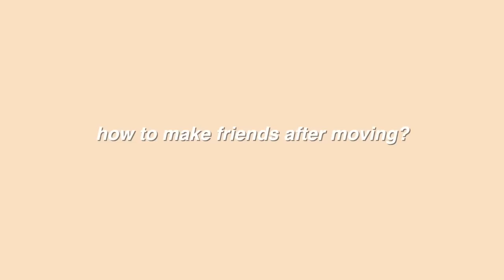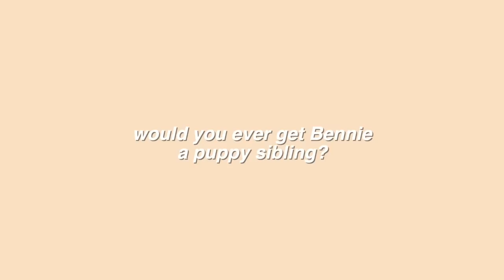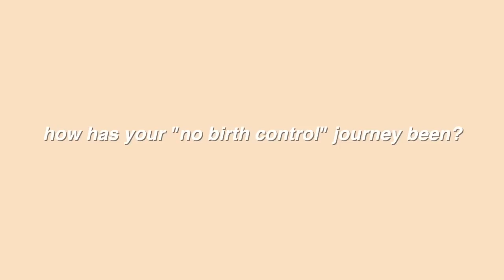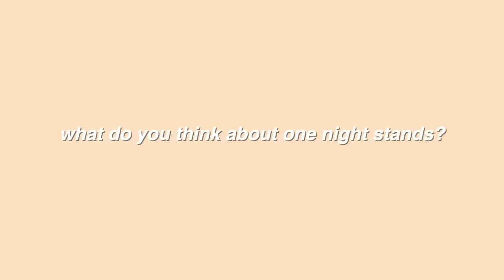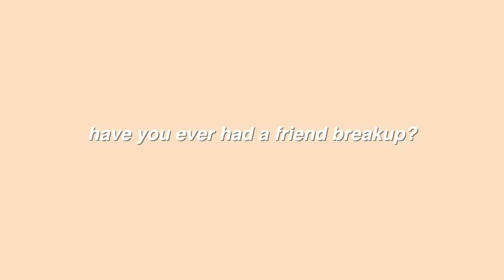SEX LIFE, DATING UPDATES, FRIEND BREAKUPS & MORE | SUPER RAW Q&A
PRODUCTS (IN ORDER):
Saie Glowy Super Gel
Tarte Amazonian Clay Concealer
Armani Luminous Silk Foundation
Nars Radiant Creamy Concealer
Kosas Cloud Setting Powder
Charlotte Tilbury Highlighter Wand
L'oreal True Match Blush
Maybelline Express Brow Gel
Rare Beauty Highlighter
Milk Lip + Cheek Blush Stick
Too Faced Lip Injection Plumper
Benefit Porefessional Setting Spray
Bed Head A Wave We Go Waver

ABOUT ME